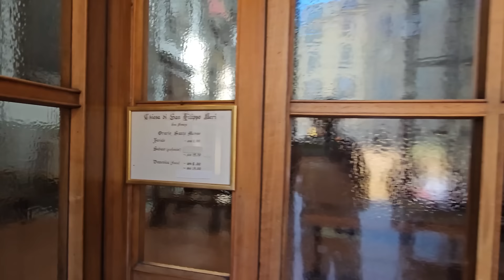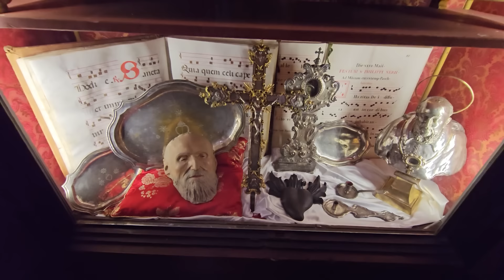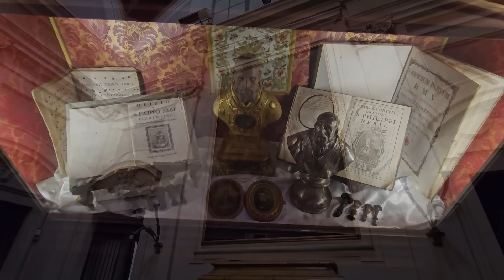✅ MISA DE HOY miércoles 9 de Octubre 2024 - Padre Arturo Cornejo